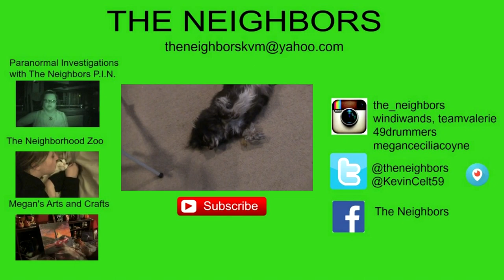SAVE US ALMOND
Valerie wraps gifts and Kevin does some more tiling. We get a package that we are not allowed to open until Christmas Eve that Kevin sets off a ticking sound - almond to the rescue